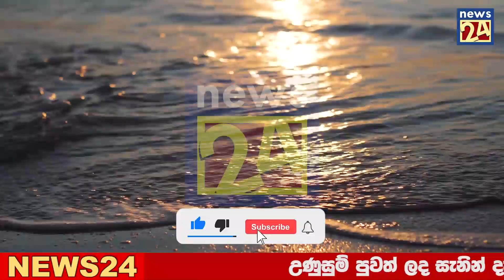BREAKING NEWS | here is special announcement to the public now | news hiru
airport open
ගුවන්තොටුපොල
එයාපෝට්
sri lanka katunayake
maththala airport